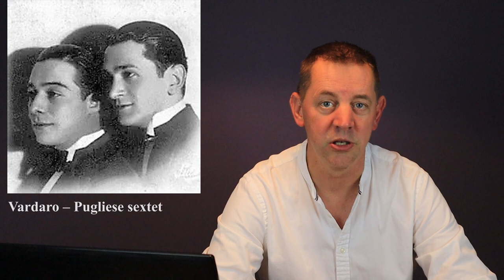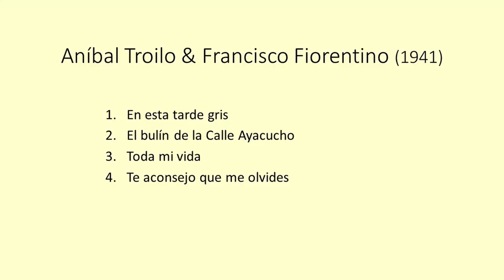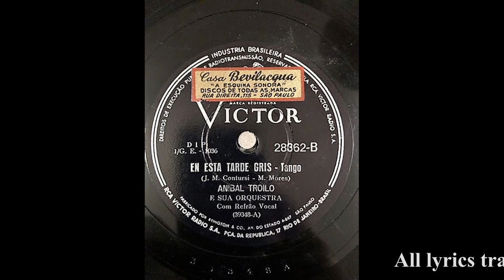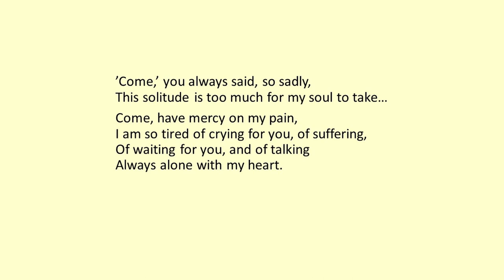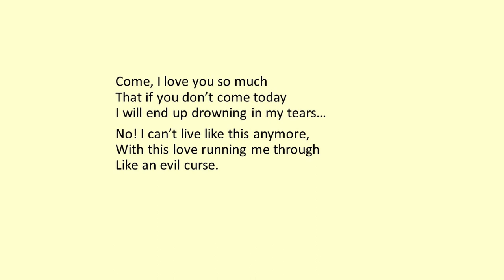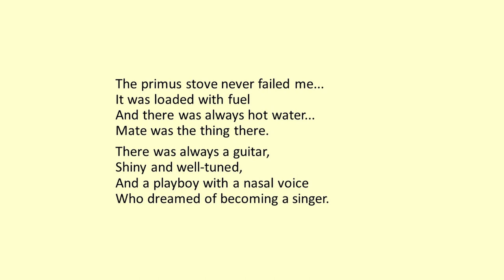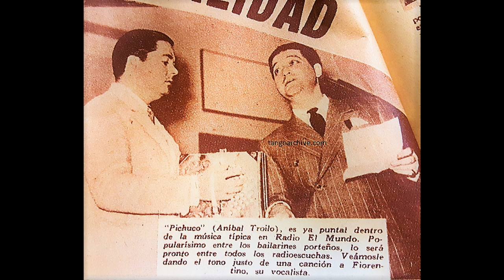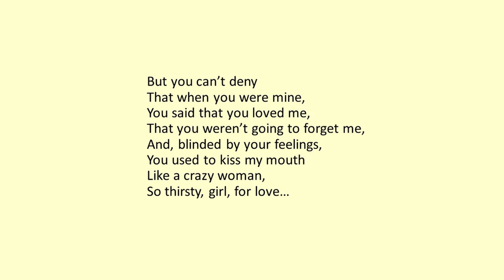Tanda of the Week: Troilo - Fiorentino. Tango lyrics translated. Plus a short tutorial!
Tanda of the week #21: Aníbal Troilo & Francisco Fiorentino

++Timeslots++
Start                                                00:00
Tutorial                                           00:38
En esta tarde gris                         05:36
El bulín de la Calle Ayacucho     08:41
Toda mi vida                                 10:54
Te aconsejo que me olvides      13:19

Hello, this is a new Tanda of the Week, with one of the golden combinations in tango.

There were more, like d’Agostino and Vargas, d’Arienzo and Echagüe, Canaro - Maida, Di Sarli and Rufino, but this is perhaps the most popular of them all: Aníbal Troilo & Francisco Fiorentino.This week’s tanda is with the orchestra of the great Aníbal Troilo, also known as “El Pichuco”, or “El Gordo”.

Troilo is widely acknowledged as one of the the greatest bandoneon player of all time. Although he had not the virtuoso of Pedro Laurenz (e.g.), he could pierce your heart with just one or two notes.

Aníbal Troilo grew up in Barrio Norte, just north of Almagro in Buenos Aires, and started playing the bandoneon as a young boy – he was just 11 when he played in public for the first time, at a local cinema.

In 1930, at the age of 16, he joined The Vardaro – Pugliese sextet, where he played together with tango musicians like Elvino Vardaro and Alfredo Gobbi on violín, Osvaldo Pugliese at the piano, and Ciriaco Ortiz on bandoneón.

In 1937 Troilo started his own orchestra and signed a record deal with Odeón. Sadly he released just one record on Odeón in 1938: ‘Comme il faut’, with‘Tinta verde’ on the flip-side.

It would take until 1941 before he was able to record again, on RCA Victor. In 1941 Troilo recorded about 20 tangos, and there’s not a weak track between them.

We already did a Tanda of the Week with the instrumental ones, and this time we have a look at the tangos with singer Francisco Fiorentino.Oddly enough, Fiorentino wasn’t Trolio’s first choice as a singer, apparently that was Antonio Rodríguez Lesende, but he preferred his steady job as a singer at café Lucerna and turned down Troilo’s offer to join the orchestra.

Nevertheless, Troilo and Fiorentino turned out to be a golden combination - and with Troilo, Fiorentino transitioned from an estribillo singer into (perhaps the first) cantor de orquesta. In March 1941 they recorded their first track together: ‘Yo soy el tango’, a new tango era had begun.

All tangos in this Tanda of the Week are from the year 1941as of 1942 the tempo of tangos would slow down and the style would change into more melodical, so there’s quite a difference between the ‘41 recordings and later recordings with Fiorentino.

The first tango is ‘En esta tarde gris’, a well-known classic piece, full of emotion. It’s like a signal to the dancers: this is a classic Troilo tanda for you to dance to.

Next is ‘El bulín de la Calle Ayacucho’, looking back at the good old days – with a starring role for Fiorentino rolling the double r’s, and for Orlando Goñi at the piano.

Third is ‘Toda mi vida’, another tango by Troilo that is still hugely popular. With a very rhythmical intro: from the first notes the bandoneons attack, supported by the driving beat of the double bass. The piano plays an improvisation of the melody, the violins enter and then we get some fierce syncopations – to be followed by Fiorentino singing in a remarkably sweet voice. We even get a bandoneon solo by Troilo himself, not playing one note too many, but every note full of musical eloquence.

Final track is ‘Te aconsejo que me olvides’, music composed by the grand old bandoneon player Pedro Maffia. It’s another piece full of (mixed) emotions, with powerfull rhythm and syncopation, combined with a sweet melody.

So that’s the tanda by Troilo and Fiorentino, with Orlando Goñi on piano, Kicho Díaz on double bass - Aníbal Troilo, Toto Rodríguez, Eduardo Marino, Astor Piazzolla, and Marcos Troilo bandoneon, and on violins: David Díaz, Reynaldo Nichele, Hugo Baralis and Pedro Sapochnik.

1. En esta tarde gris
2. El bulín de la Calle Ayacucho
3. Toda mi vida
4. Te aconsejo que me olvides